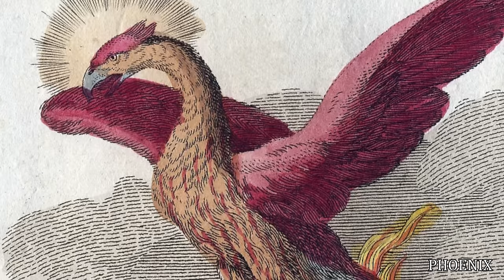Pathfinder Creature Feature: Mythic Beasts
More creatures coming at you: the Chimera, the Griffon, the Hippogriff, the Manticore, the Pegasus, the Phoenix, the Lammasu and the Sphinx!

0:00 - Introduction & Preamble
1:52 - Chimera
7:36 - Griffon
14:37 - Hippogriff
19:30 - Manticore
22:55 - Pegasus
25:19 - Phoenix
30:27 - Lammasu
33:32 - Sphinx